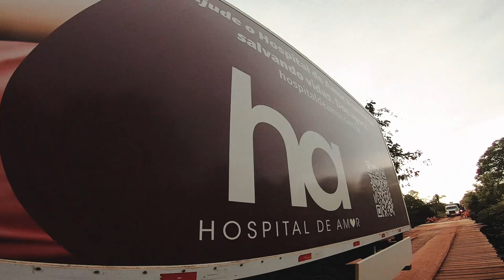Trailer: Expedição HA Amazônia 2023 - Hospital de Amor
Em março de 2023, uma equipe do Hospital de Amor, composta por médico, enfermeira, técnicas em enfermagem, motorista, analista de captação de recursos e jornalistas embarcou em uma verdadeira missão com objetivo de levar saúde de qualidade, gratuitamente, à população das localidades mais distantes e necessitadas da região amazônica.

De Barretos (SP) a Santarém (PA) foram quase 5.000 km, mas a “Expedição HA Amazônia” provou que não existem distâncias e fronteiras quando o assunto é prevenção, cuidado e amor ao próximo! O projeto levou, pela primeira vez, uma das unidades móveis do HA para região e mostrou a importância do trabalho de busca ativa que a instituição realiza há quase 30 anos.

Durante quase três semanas, a equipe de prevenção do HA passou por oito municípios dos estados do Amazonas e Pará para levar exames preventivos até a população local, incluindo comunidades indígenas e ribeirinhas. Ao todo foram 246 exames de PSA, 401 Papanicolaous, 300 avaliações de pele e 82 cirurgias de pele para a retirada de lesões de câncer de pele não melanoma.

Os registros dessa aventura deram origem ao documentário “Expedição HA Amazônia”, um material exclusivo e emocionante sobre o dia a dia do trabalho de prevenção desenvolvido pelo Hospital de Amor em todo o Brasil.

Assista, se emocione, se inspire e faça parte dessa missão!